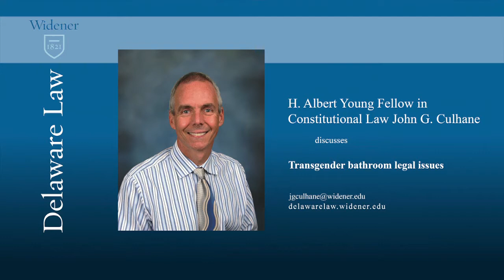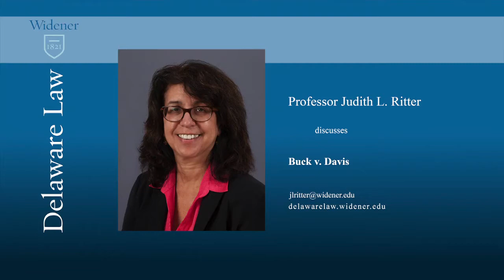Delaware Law School faculty 2016 U.S. Supreme Court preview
Widener University Delaware Law School faculty's annual preview of the upcoming U.S. Supreme Court term. Features cases involving smart phone design rights, race in sentencing, government funding for religious groups, transgender bathroom legal questions, immigration and foreign-born children, and bankruptcy settlement proceeds. Plus a big-picture look at the court opening with just eight justices, but possibly closing with nine.